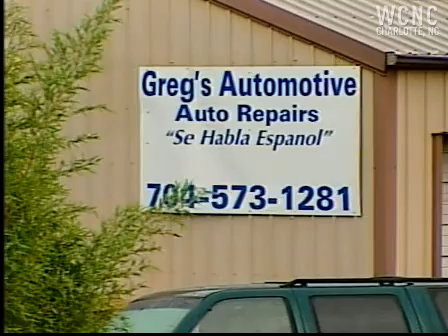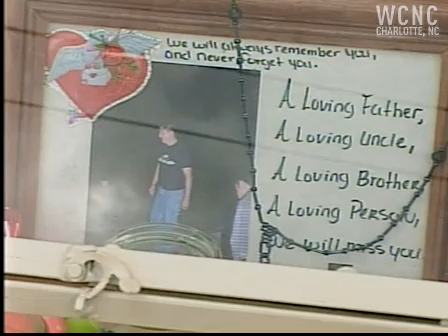Family: Murder victim was 'great guy'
Friends and family are devastating after an auto shop owner is shot and killed.